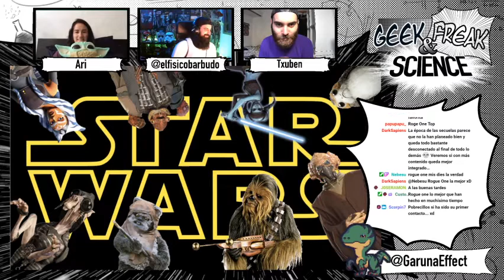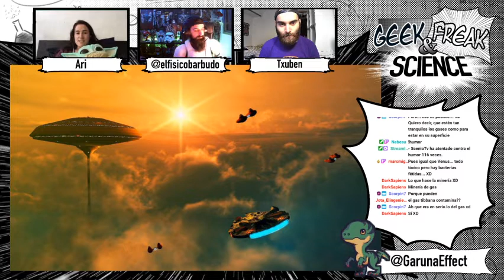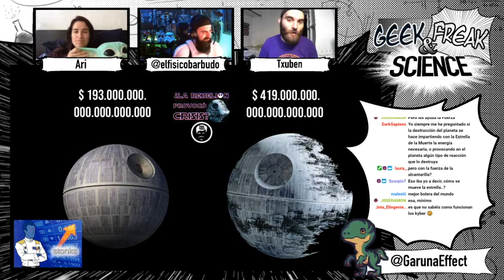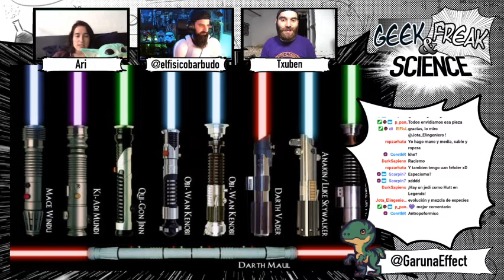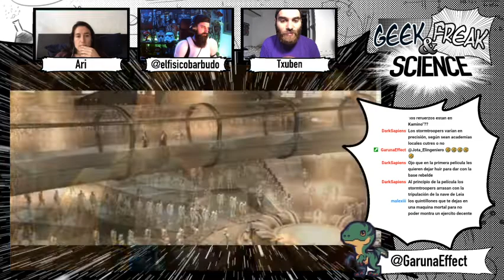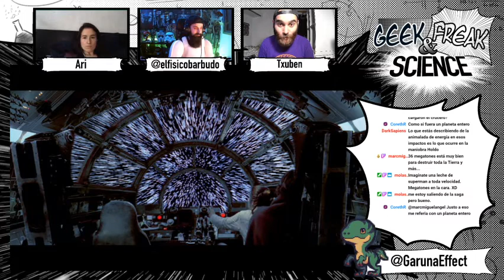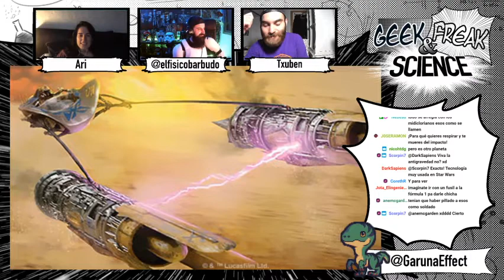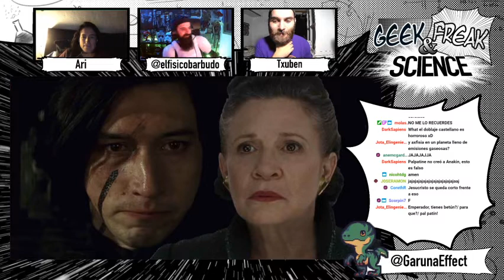CIENCIA MAL de Star Wars con @elfisicobarbudo - Geek & Freak Science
Vainas de carreras que son motores de avión con trineos, modelos epidemiológicos con el poderío del imperio, por qué Coruscant no debería existir... Ciencia MUY MAL de Star Wars. PERO AÚN ASÍ NOS ENCANTA. Menos la última trilogía.

Garuna Effect formado por Arima Rodríguez y Rubén Sierra "Txuben" presenta las curiosidades científicas más llamativas del mundo freak.